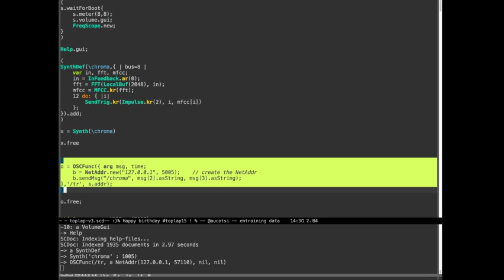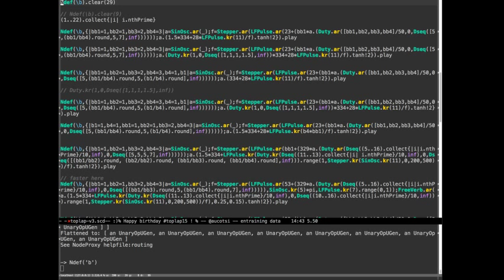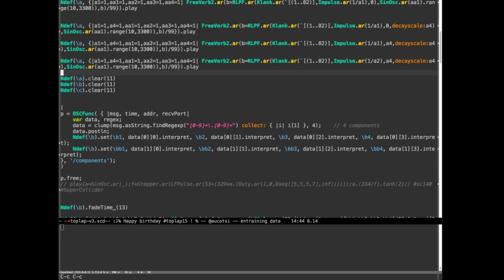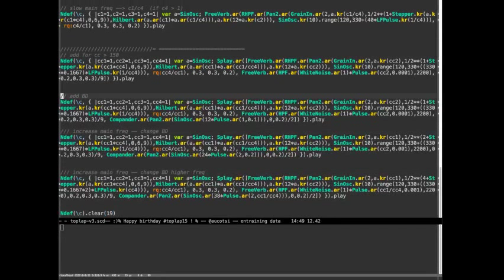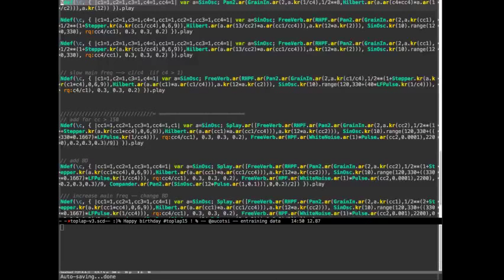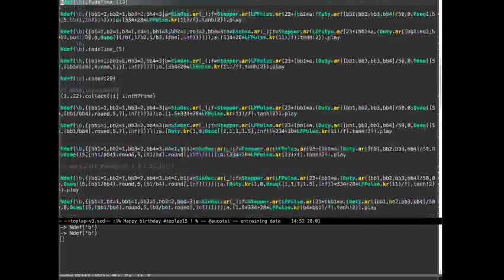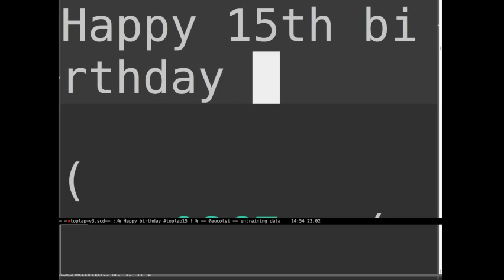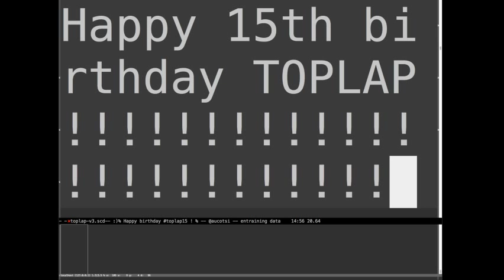TOPLAP15 - aucotsi - 17 February 2019 13:30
TOPLAP15 live performance by aucotsi from Gothenburg, Sweden
Using SuperCollider